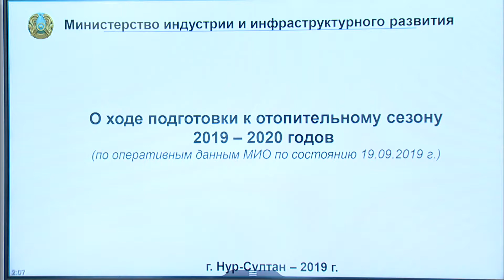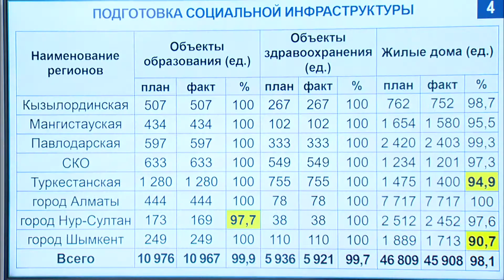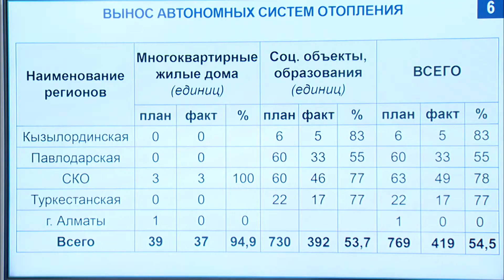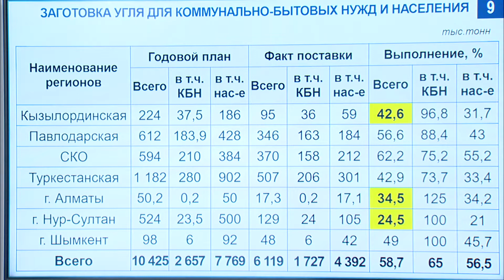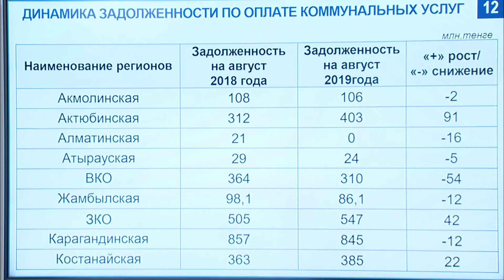Күзгі-қысқы маусымға дайындық барысы туралы (Б. Атамқұлов)